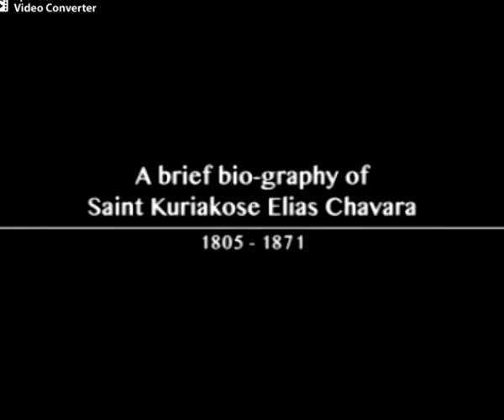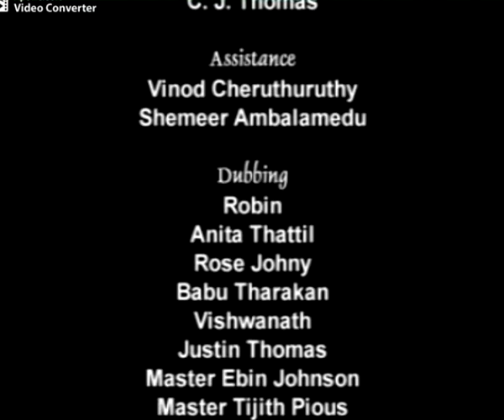St. Kuriakose Elias Chavara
An Old Documentary of St. Kuriakose Elias Chavara